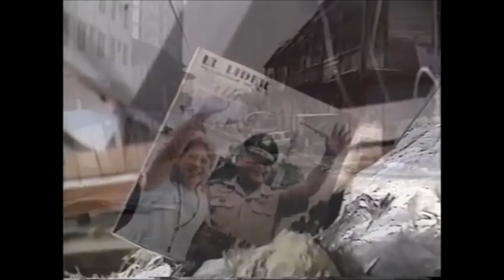"Welcome to the Jungle" Invasion of Panama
A montage of color video and photos of the action of "Operation just cause", TO OUST MANUAL NORIEGA FROM PANAMA "welcome to the Jungle" / Guns N' Roses.